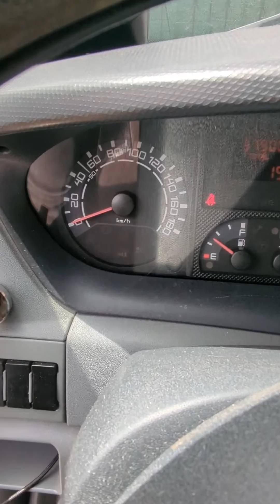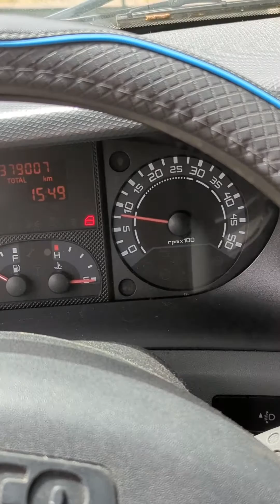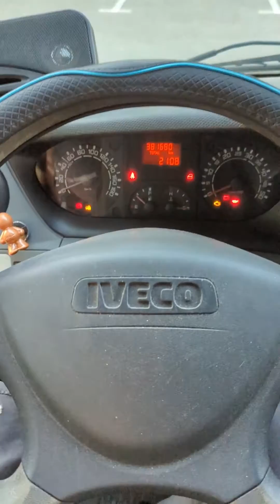BREVE - Tentative réparation du voyant frein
Je rencontre un soucis de voyant frein depuis l'achat du véhicule ...
Le soucis c'est que ce voyant peut être présent à cause de pas mal de petites choses. Je vais donc tenter de le solutionner en me tournant vers les témoins d'usure qui ne sont pas présent, qui ont été coupés, sous le geekomobile.